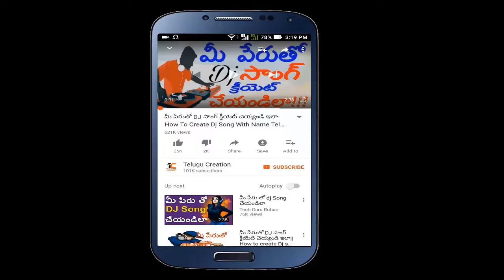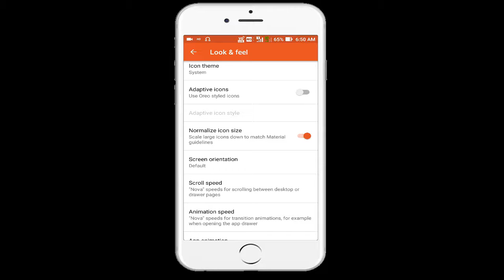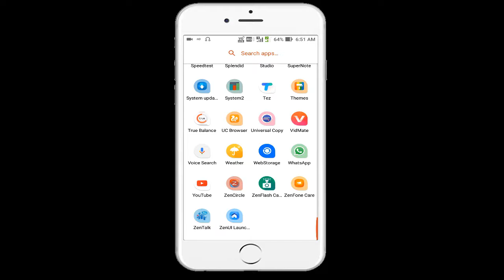ఆండ్రాయిడ్ Oreo లాంటి Icons ఏ మొబైల్ ల్లో అయిన తెచ్చుకోండి ఇలా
hii friends,
ee video lo nenu miku "Android Oreo lanti Icons pack prathi mobile lo pondhandi ila" ane topic gugunchi chuyincha bothunnanu ane vishaynni chuyincha bithunnanu, ee video
ganuka miku nachinatlayithe ee video ni like cheyandi, alage mi friends tho kuda share cheyyandi
e video chusina prathi okariki chala chal thanks and elage mana channel ni support chesthundi nenu
mikosam manchi manchi videos thesthu vunatnu,
ok na bye mana next video lo kalusukundham anthavaraku bye.

Related questions:
How to get Android Oreo Icon Pack Any Android Mobile.
Get Android Oreo Icon Pack.
How to Get Android Oreo Launcher Any Mobile.
Android Oreo.